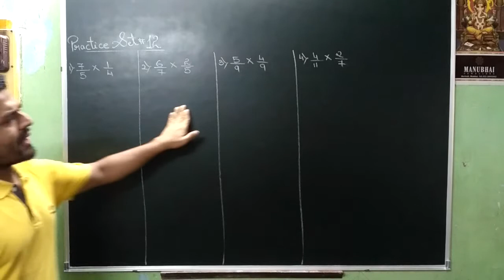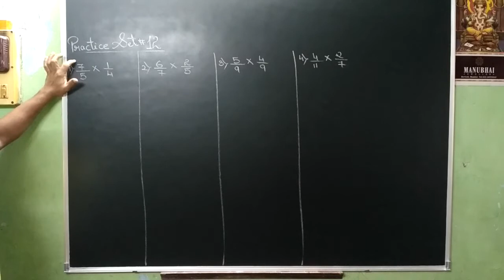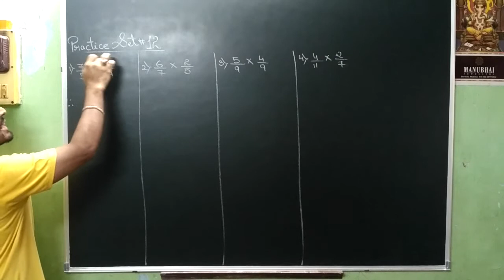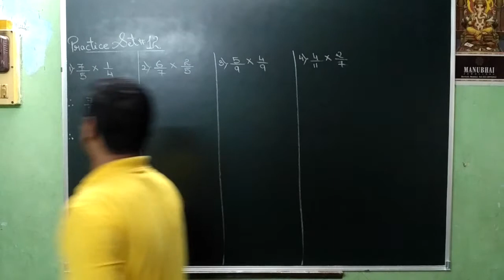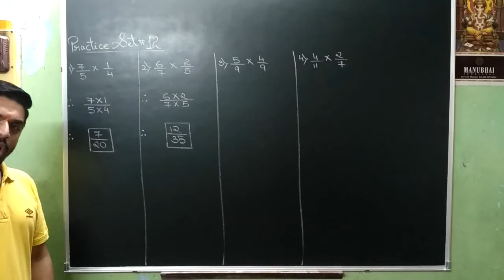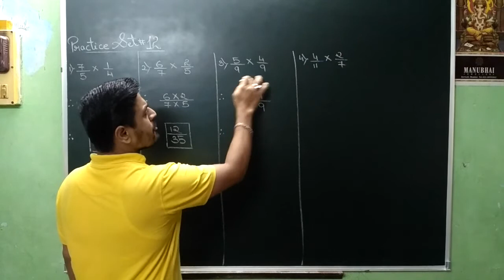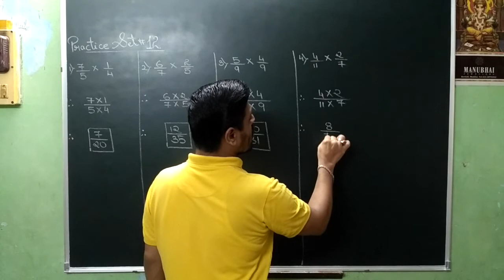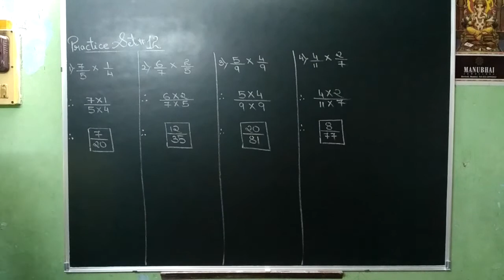VIDEO NO 272 STD 6TH MATHEMATICS EX NO 12 PART 1